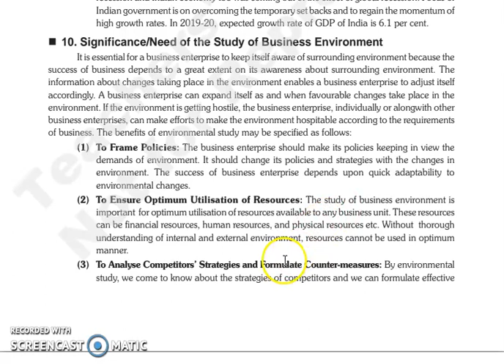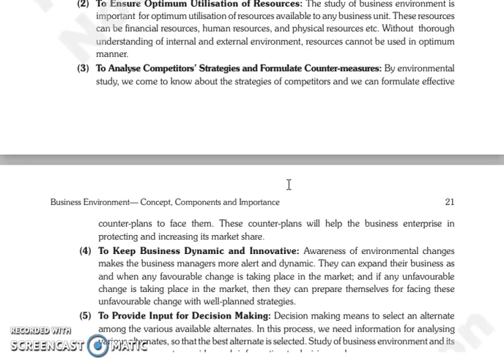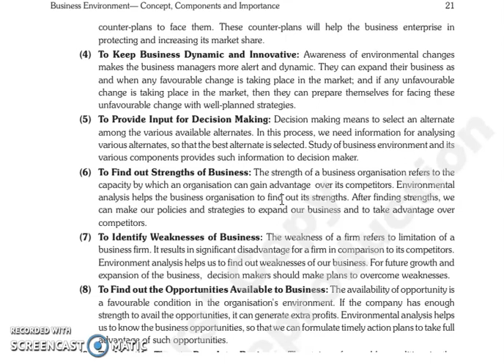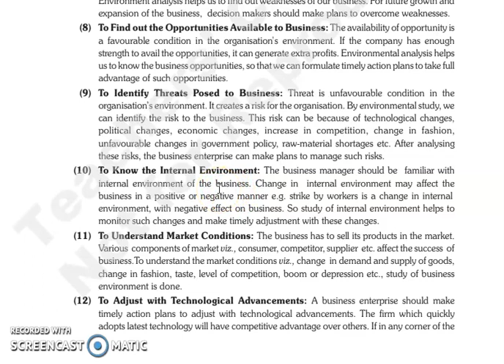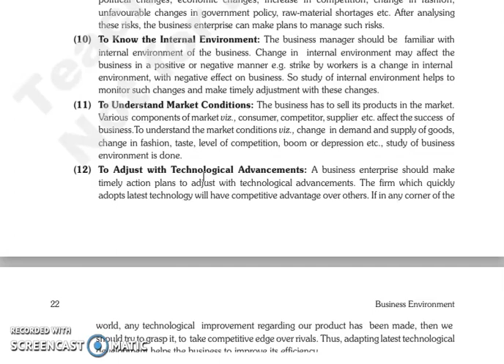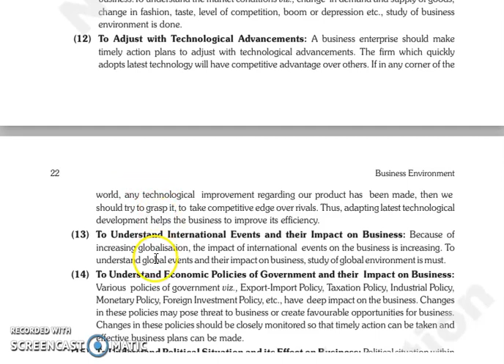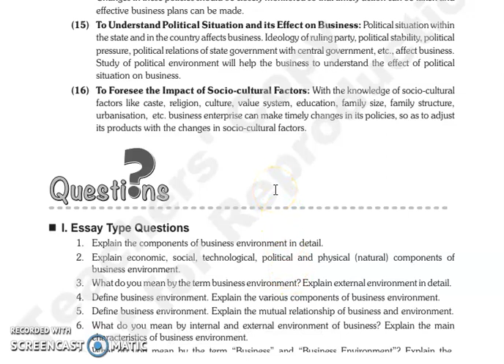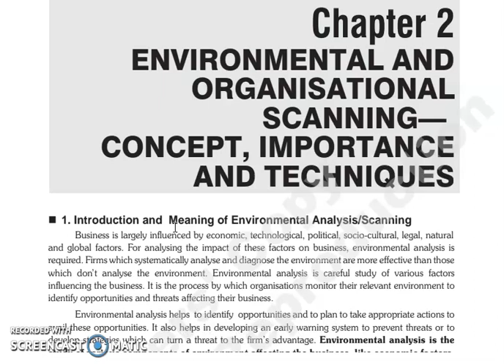BE,CHAPTER 1, LECTURE 6.